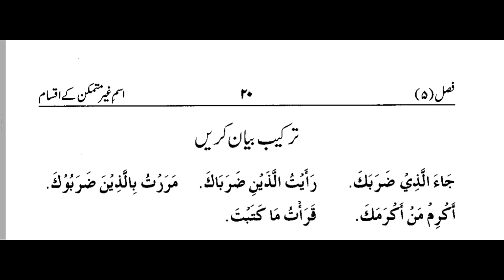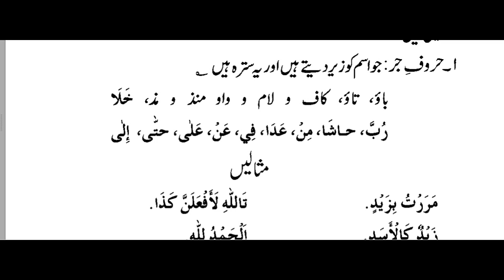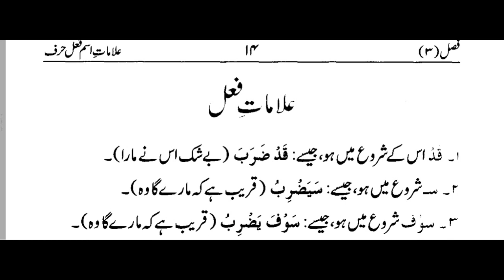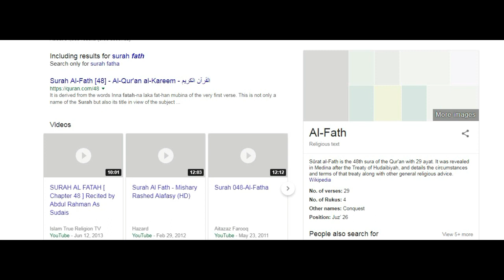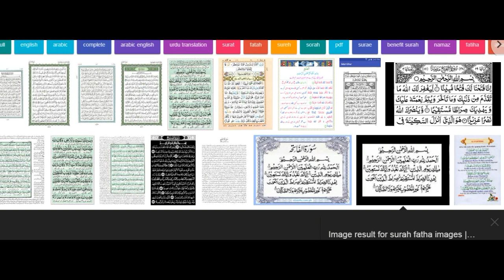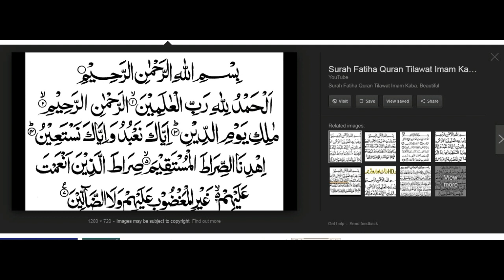#6. علامات اسم ، فعل ، حرف ۔ علم النحو Alimiyat Course By : Online Madarsa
We Are Providing You Online Alimiyat Complete Course In Hindi,Urdu And English Language For Boys And Girls In 3 Year's (1000) Days Education.
We Will Daily Send You Lectures Video Directly To Your Contact.

So Join Us Now

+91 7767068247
whatsapp no